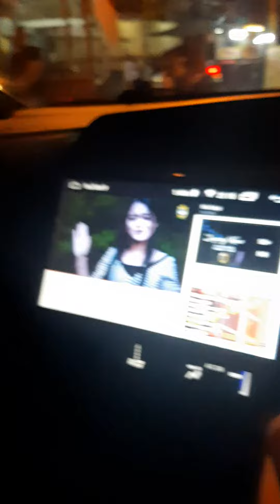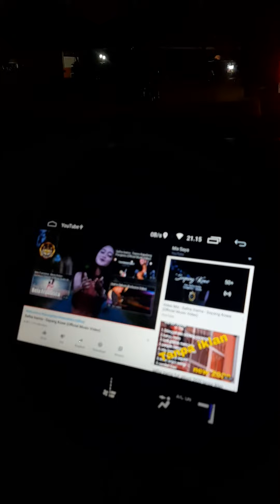Varastia ulyatul azrin pagerunganbesar(1)